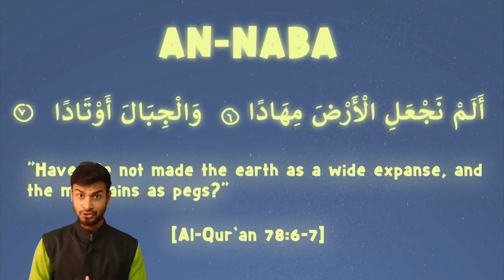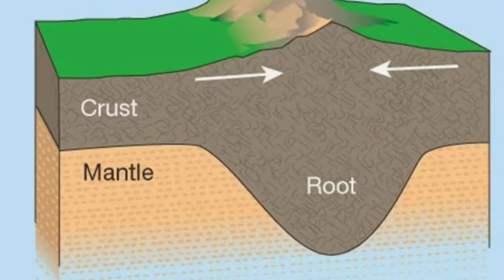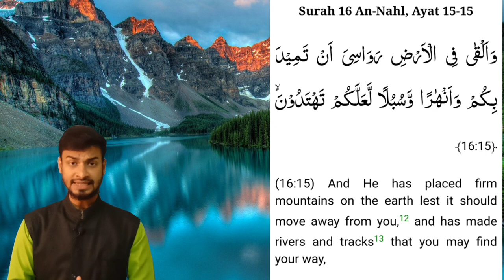কোরআন ও প্রযুক্তি পর্ব ৯ | true message bangla | safiqul Islam | quran and science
Twitter কোরআন ও প্রযুক্তি by true message bangla safiqul Islam quran and science . কোরআন ও বিজ্ঞান কি বলে পাহাড় কে নিয়ে

This Chanel purpose is to send the true
 message of the creater to the people, to led a purposeful life . It is because every creatures have their own purpose of it's existence. Quran is the only last manual book, which can guide us in the straight way, send by the creater is proved in every aspect of its contents.

     Other important vedio